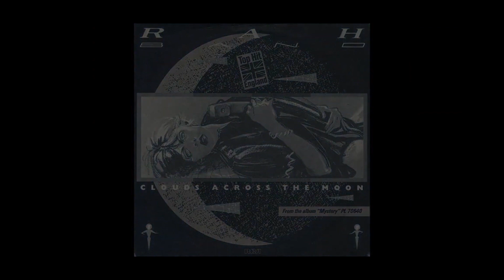The Rah Band - Clouds Across The Moon (The Barbary Ghost Remix) - 2023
This is a remix I started working on a few years ago. I uploaded the original mix here, but was never really happy with the final mix. So I decided to play around with it this weekend, and came up with this very funky mix.

The Rah Band are a husband and wife duo that have been active since the late 70's/early 80's. This song was originally released in 1985. The original song stands as one of my favorite bittersweet Synthpop / Eurodisco songs. This remix is supposed to pay respects to the original, by only amplifying the original mix and adding new kicks and some light percussive elements to spice it up a bit. Enjoy!